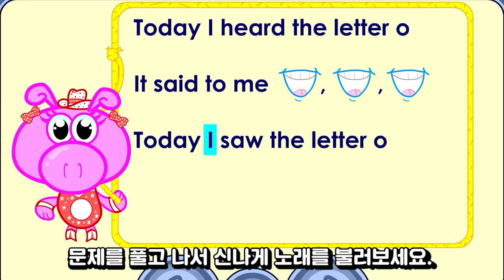PK 5호 4주차 금 KR102